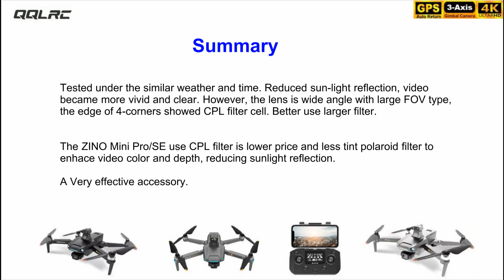S808Pro Max Obstacle Avoidance 3-Axis EIS 8K Drone – CPL Filter !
Attached ZINO Mini CPL filter on S808Pro MAX (View U4+) Obstacle Avoidance 3-Axis EIS 8K Long Range Brushless Drone with 12km flight range and 30min flight time (S808 remodel) for beginners. Please refer to below Ad

Below is the gear to create the VIDEOS:
Mobile Device#1: iPhone 6s (12MP Camera)/iPhone XR (12MP Camera)
 WLAN: Wi-Fi 802.11 a/b/g/n/ac, dual-band, hotspot
Mobile Device#2: Galaxy S7 edge (12MP Camera)
Camera: Canon SX540 (50X Zoom)
Action Camera: GoPro Hero/Victure WiFi